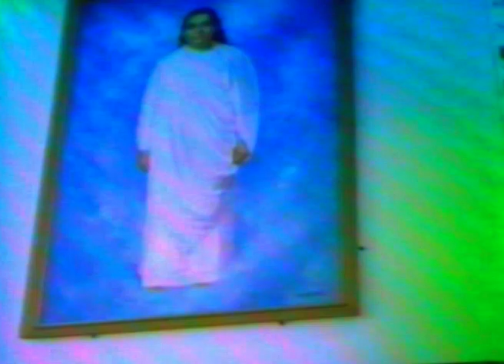Tribute to Brahma Kumaris Didi Manmohini Ji (July 1983)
मुम्बई मे देहावसान के पश्चात दीदी मनमोहिनी  जी के पार्थिव शरीर को माउन्ट आबू लाया गया.. अंतिम विधि..